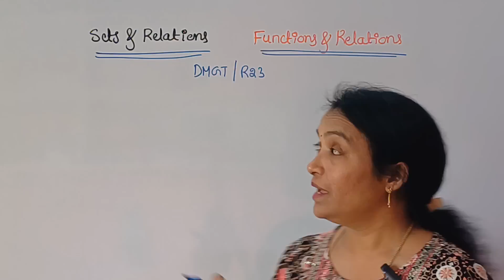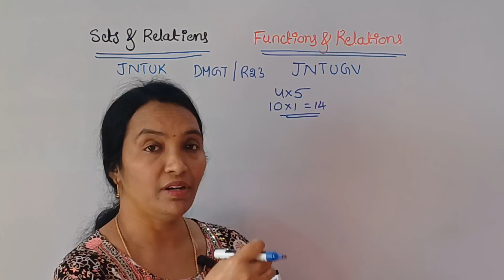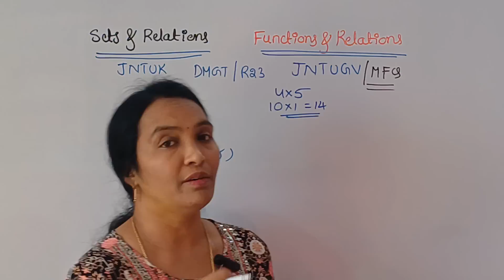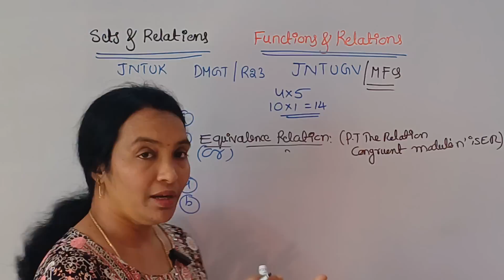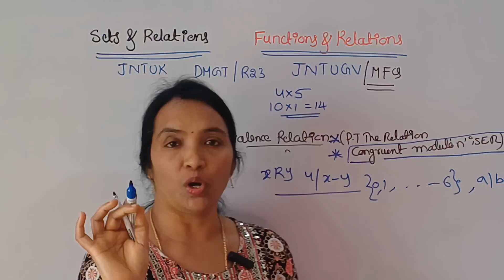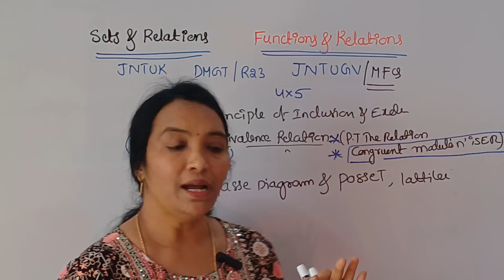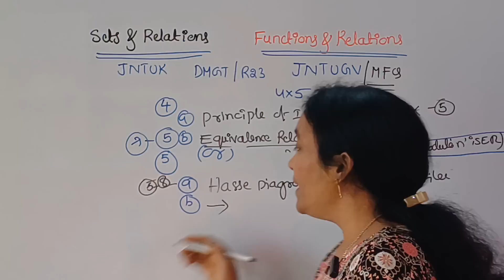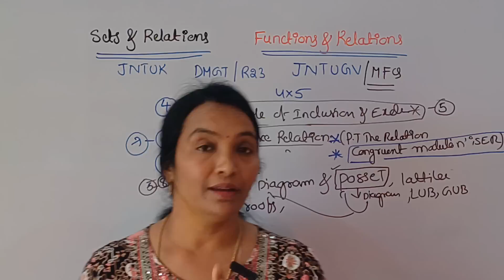DMGT R23 JNTUK Most important Questions in Set Theory || DMGT How to Pass JNTUK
What's App new Community
How to Join as a member